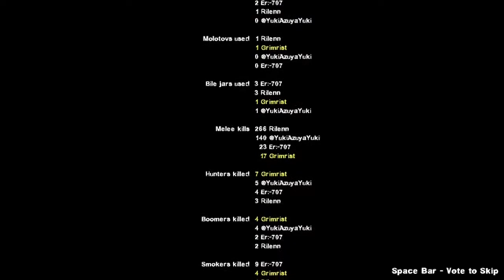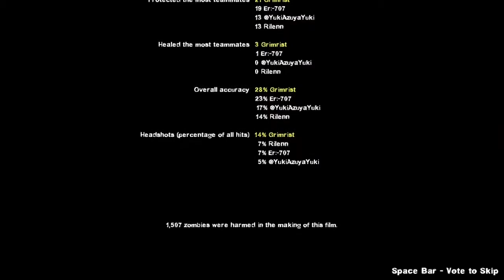Ambiguous Gaming [Left 4 Dead 2] Warcelona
Are we racist yet?